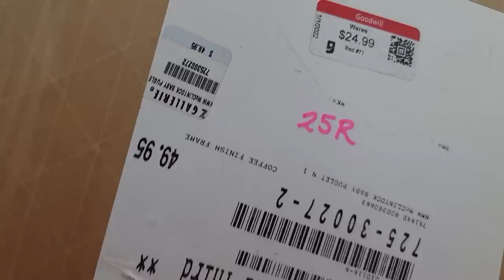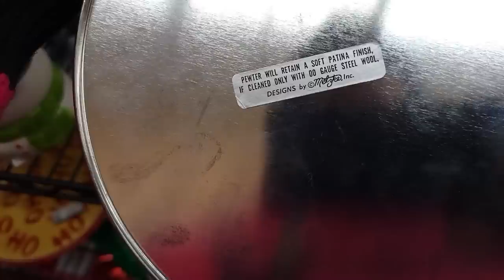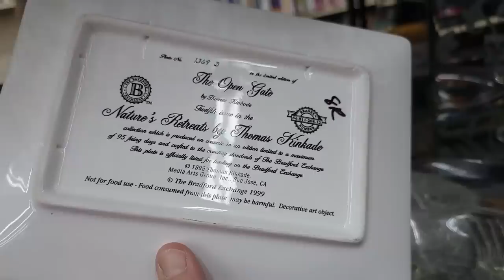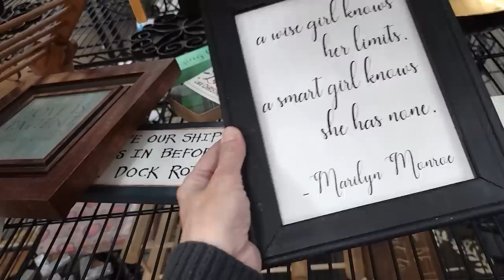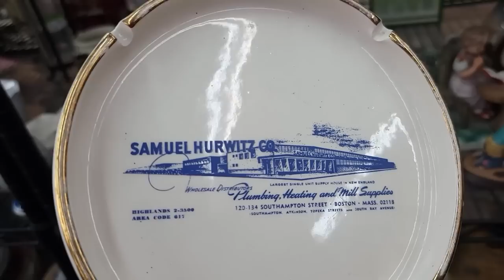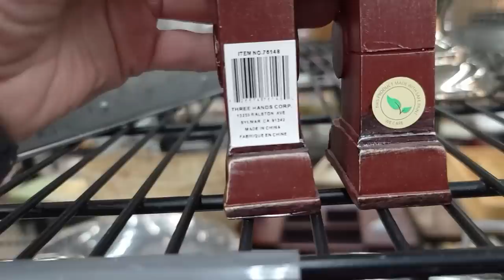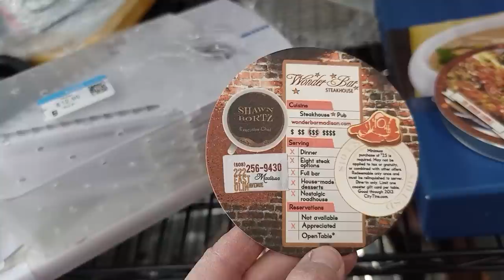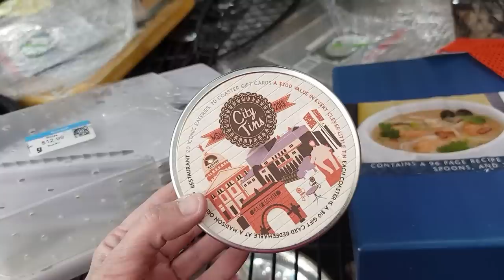She Took the Good Stuff - Thrift With Me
Ok not all of it!  I got some too!  This was another terrific thrifting trip in Las Vegas where we found so many cool things to fill the carts!  See what I put in the cart on this thrift with me adventure!

2. Include your offer,
3. This is IMPORTANT! include a screenshot of the item OR the timestamp and which video it is from
4. If we agree on a price I will send an invoice via PayPal

To send some love:
6955 N Durango Dr Suite 1115, 299

Here is my mom's Etsy shop